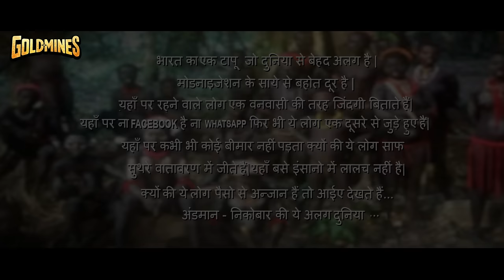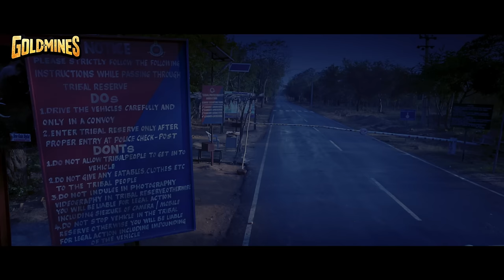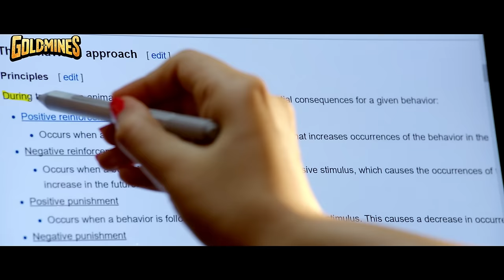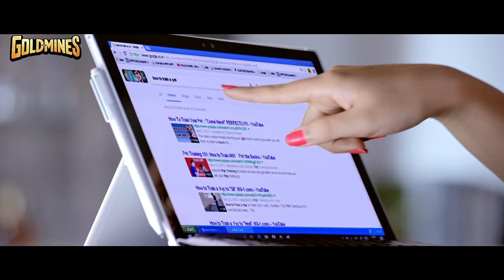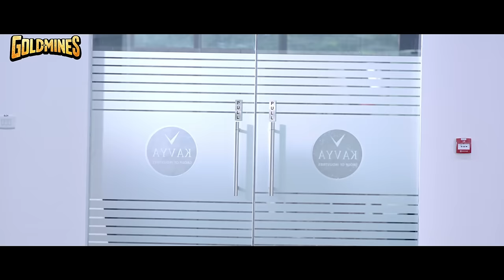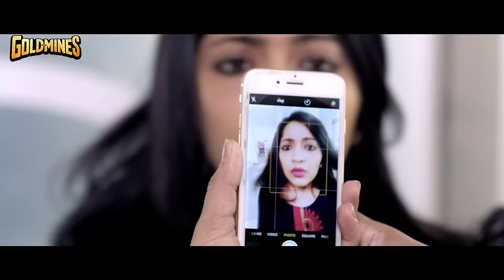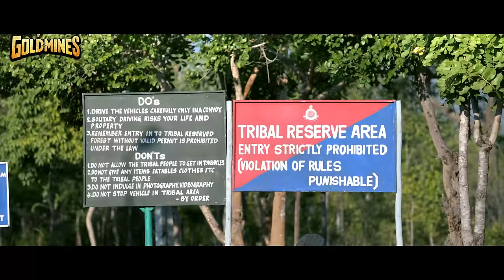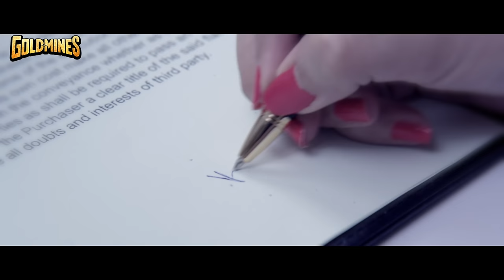Vanamagan (4k ULUTA HD) - Superhit Action Hindi Dubbed Movie | Jayam Ravi, Sayyeshaa , Prakash Raj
The story revolves around Jara, a tribal in Andaman, who escapes from a group that has captured his people. He ends up in the care of Kavya, a spoilt, rich girl, who has come to the island to celebrate New Year with her friends. Kavya brings the injured Jara, whom she calls Vaasi to Chennai, Meanwhile, Rajashekar’s son, Vicky, who is hoping to marry Kavya, is antagonistic towards Vaasi, and situations leads to Vaasi injuring him badly. And Michael Raj, a cop from Andaman, arrives just in time to take Vaasi back. Why do they need Vaasi, and what does Rajashekar do in retaliation? Is the rest of the story.

Movie:- Vanamagan
Starcast:- Jayam Ravi, Sayyeshaa Saigal, Prakash Raj, Thambi Ramaiah, Varun